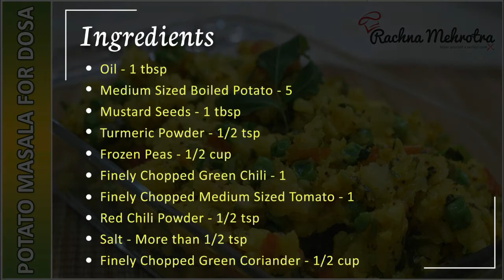Potato Masala - Potato Filling for Masala Dosa - Potato Masala for Dosa Recipe